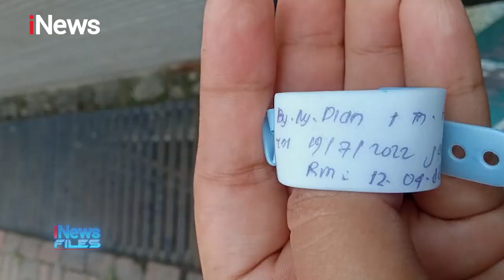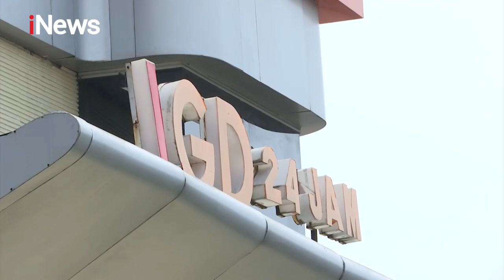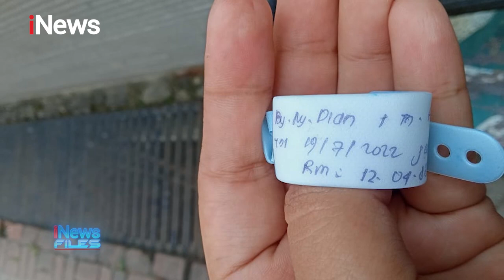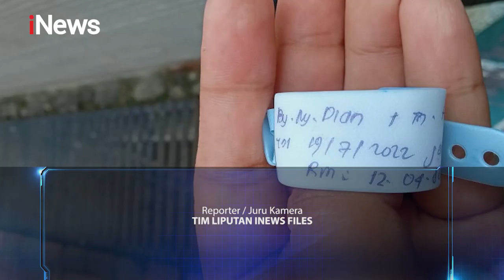Bayi Tertukar di RS Sentosa Bogor Kini Telah Kembali ke Orang Tua Kandungnya